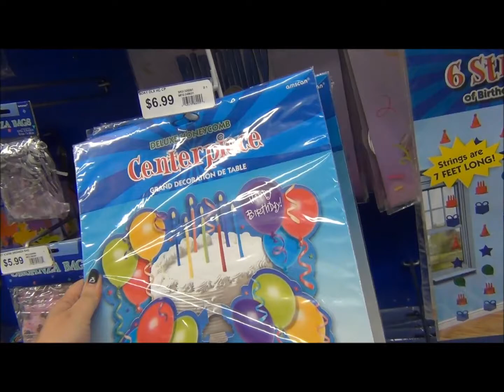Skype Girls Travelogue Plotting a Birthday Party, part 22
Hugs, Natasha